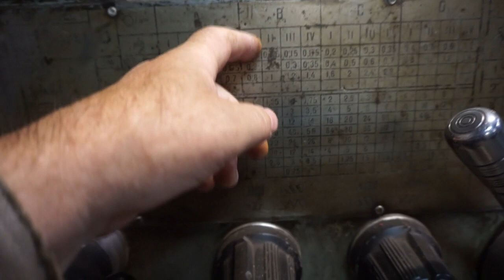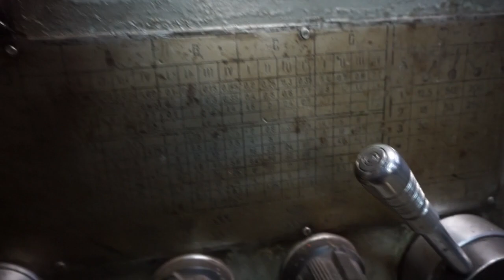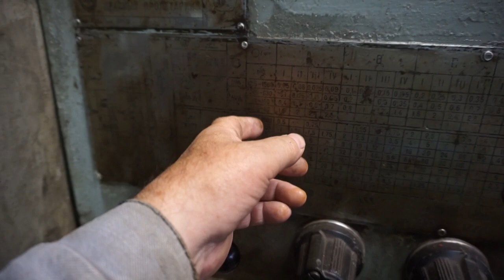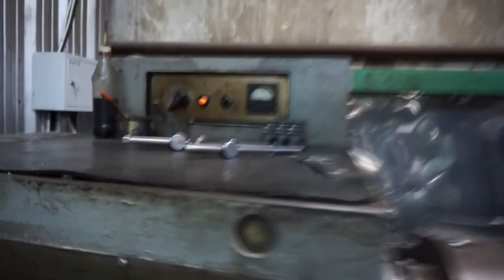О скорости передвижения суппорта.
Мой  ответ  на  вопрос  о  работе  токарного  станка.  Я  по  мере  своих  знаний  ответил.